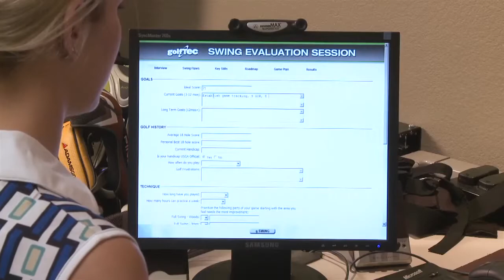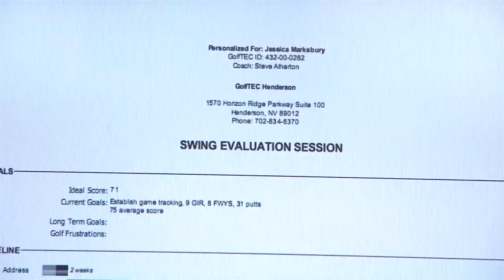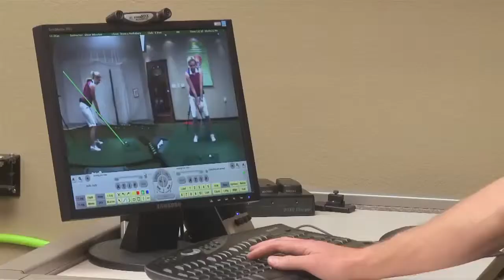GolfTec Golf Swing Evaluation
Check out this great piece on a club fitting center called GolfTec.  Located all over the country, this place is perfect to get your clubs fitted and improve your game.